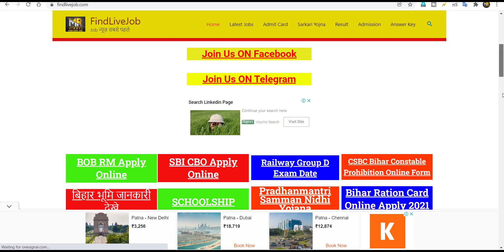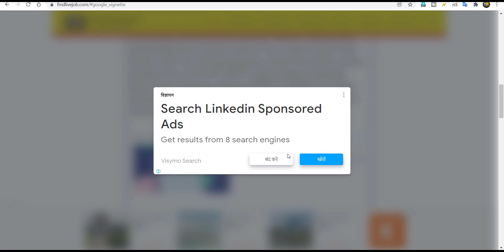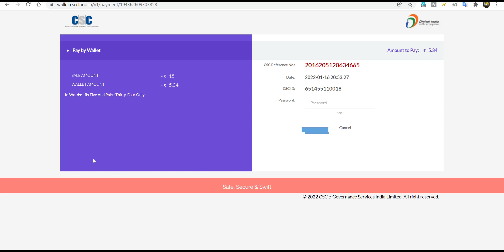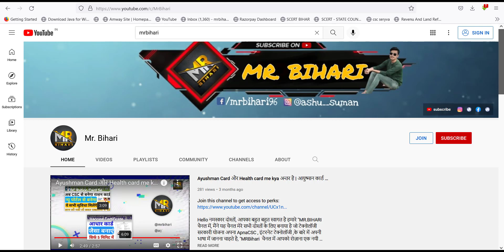PM KISAN eKYC through CSC Biometric with Receipt Download | Pm kisan ekyc Without OTP New Process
PM Kisan E-kyc Kaise Kare Csc Se || pm kisan yojana ekyc kaise kare || pm kisan ekyc || pm kisan ||
PM Kisan E-kyc New Update || pm kisan yojana ekyc kaise kare || pm kisan samman nidhi yojana ||

pm kisan samman nidhi yojana ekyc online | PM Kisan Aadhar Ekyc Kaise kare This video is about PM-Kisan samman nidhi yojana ...
IN
PM KISAN eKYC through CSC Biometric | Pm kisan ekyc Without OTP Using Fingerprint
PM Kisan Yojana E-kyc || pm kisan e-kyc kaise kare || pm kisan e-kyc invalid Otp problem solution ||

PM Kisan Ekyc Live Process | CSC PM Kisan Ekyc Kaise Kaise Kare | Ekyc Pm Kisan